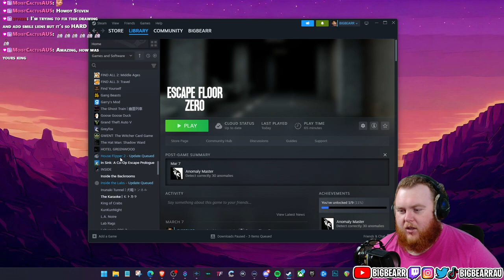I ONLY GAMBLE WITH MY LIFE | BUCKSHOT ROULETTE | TWITCH VOD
Buckshot Roulette isn't your average parlor game. Forget the dainty click of a revolver; this adrenaline-pumping experience throws a 12-gauge shotgun into the mix, turning Russian Roulette into a high-stakes gamble for survival. But before you chamber the first shell, let's unpack the game's origins, mechanics, and secrets to outmaneuver the reaper.

🖥 Thumbnail by @jeewantha480 on fiverr